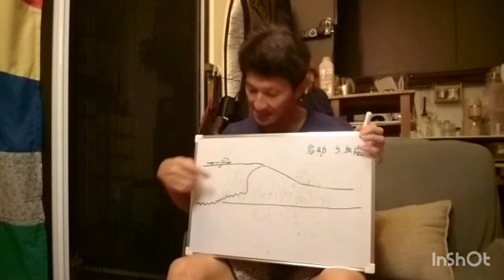冲浪的主动与被动：启动（控制内）vs反应（控制外）的分类和训练。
在冲浪的过程里，有两个情况，一是控制内的，一是控制外的。控制内的，我们有主控权，大部分的动作都能在冲浪以外练习准备；控制外的，则大多（不是完全）都需要在冲浪当时建立的。

视频里会将冲浪技术分类，让你有概念怎么组织自己对这动作艺术的针对性训练，不浪费永远不够的有浪冲时光。

Ah Gan
潜水，冲浪，瑜伽教练